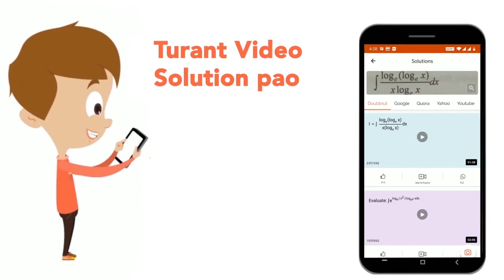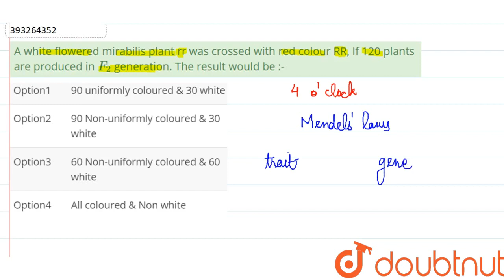A white flowered mirabilisplant rr was vrossed with red coloure RR, If 120 plants produced in F_...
A white flowered mirabilisplant rr was vrossed with red coloure RR, If 120 plants produced in F_(2) generation. The result wouldbe
Class: 12
Subject: BIOLOGY
Chapter: 5 PRINCIPLES OF INHERITANCE AND VARIATION
Board:IIT JEE

👉 Have Any Query? Ask Us.